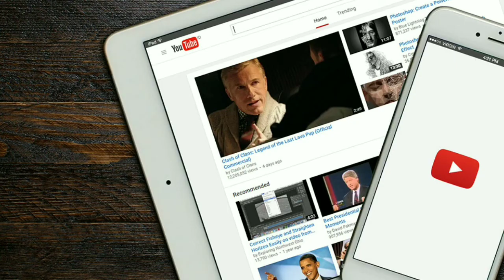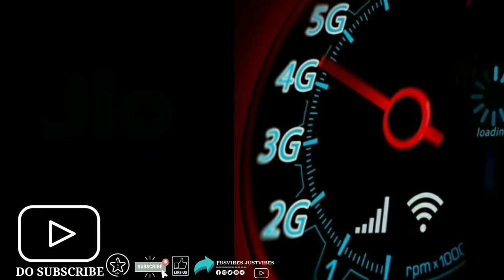TODAY IN HISTORY,GOOD NEWS FOR WHATSAPP USERS, WHICH COMPANY IS TOP IN NET SPEED, America & INDIA 🤔?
Why America put India under
*చరిత్రలో ఈ రోజు కోసం,
*whatsapp లో కొత్త మార్పుల కోసం,
*internet speed లో ఏ company ముందు ఉందనే దానికోసం, ఇంకా..
భారత్ ను అమెరికా ఎందుకు పరిశీలనలో వుంచిందనే వివరణ కోసం ఈ వీడియో లో తెలుసుకుందాం!...❣️🤗❣️

Thanks!.